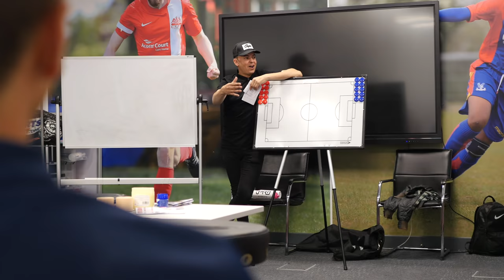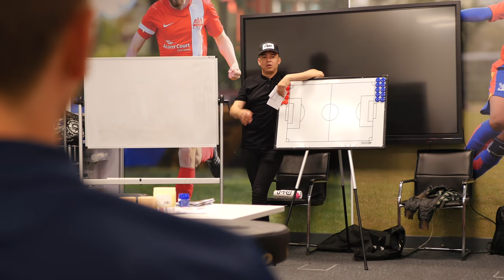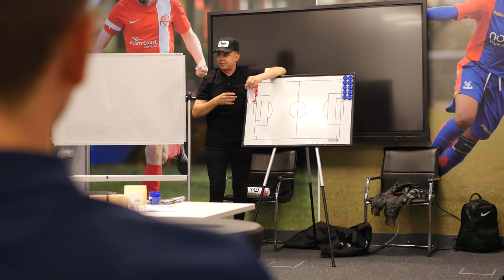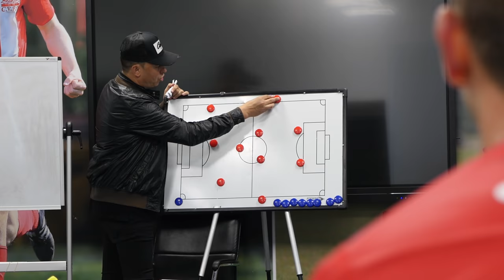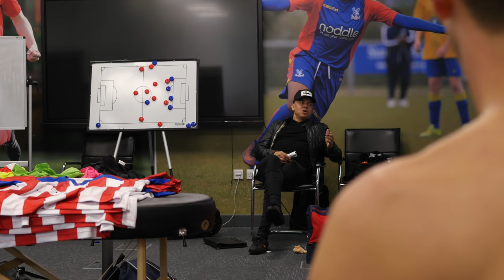Dorking Uncovered S2:E1 | "We've Got Work To Do"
Three months on from the cancellation of the National League South 20/21 season and Dorking Wanderers boss Marc White is planning for the future. He's signing players, getting his team fit and starting the pre-season schedule with a fixture against Kingstonian FC, a side managed by his friend Hayden Bird.

Yet despite being runaway leaders in the season that never happened, Dorking Wanderers are going to need to up their game if they're to have the same success this time out...

Season 2 - Episode 1 - We've Got Work To Do - Credits:
Camera Operator - Greg Haines, Rich Phippen